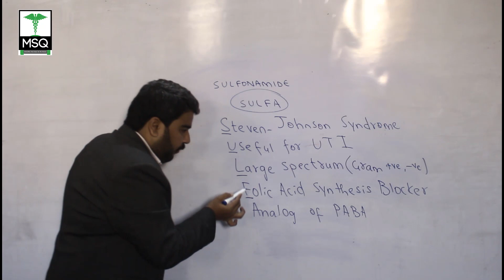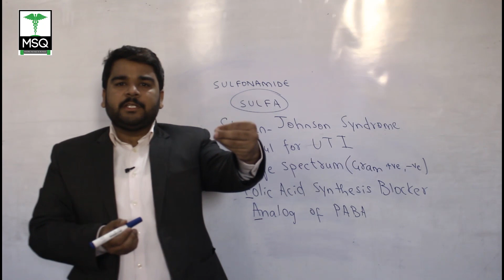How to Learn Sulfonamides Indications-Tricks/Mnemonics to learn Sulfonamides Indications.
Sulfonamides (sulfa drugs) are drugs that are derived from sulfanilamide, a sulfur-containing chemical. Most sulfonamides are antibiotics, but some are prescribed for treating ulcerative colitis. Sulfonamide antibiotics work by disrupting the production of dihydrofolic acid, a form of folic acid that bacteria and human cells use for producing proteins.Sulfonamides should be stopped at the first appearance of a skin rash before the rash becomes severe.

Serious rashes include:

Stevens-Johnson syndrome, which includes symptoms like:
aching joints,
aching muscles,
redness,
blistering, and
peeling of the skin
Toxic epidermal necrolysis, which includes symptoms like:
difficulty in swallowing,
peeling,
redness,
loosening, and
blistering of the skin.
Sulfonamides also may cause sensitivity to the sun that leads to extensive sunburn after exposure to sunlight (photosensitivity). Patients receiving sulfonamides should avoid excessive exposure to sunlight and should wear sunscreen.

Other rare side effects include liver damage, low white blood cell count (leucopenia), low platelet count (thrombocytopenia), and anemia. Formation of urinary crystals which may damage the kidney and may cause blood. Adequate hydration is needed to prevent the formation of urinary crystals.

Early Type 2 Diabetes Symptoms